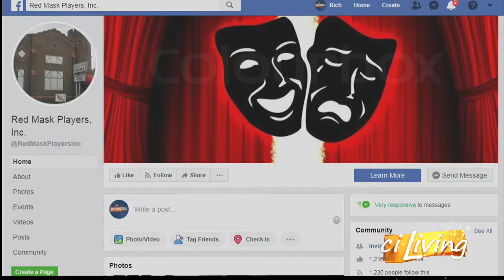Red Mask Players The Gin Game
Red Mask Players present "The Gin Game"